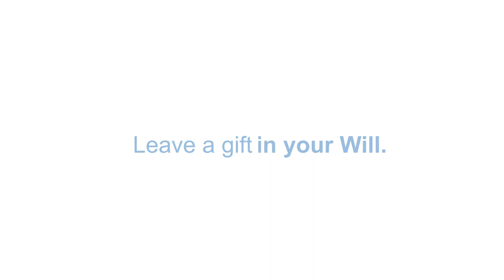Leaving a gift in your will | RSPCA South Australia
Leaving a gift in your will for RSPCA South Australia is one of the most effective ways to make a lasting impact on the lives of sick, injured and abandoned animals, while also contributing to improved animal welfare across South Australia.

Leave a gift today ❤️